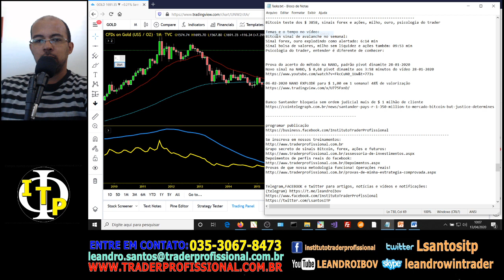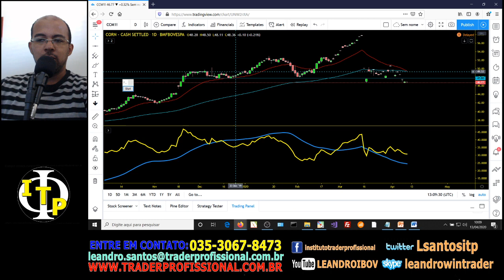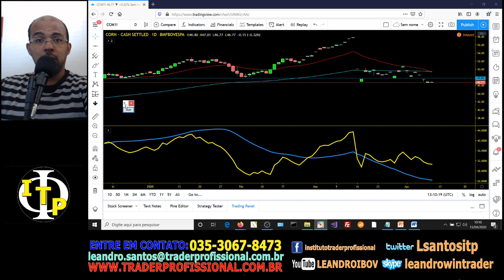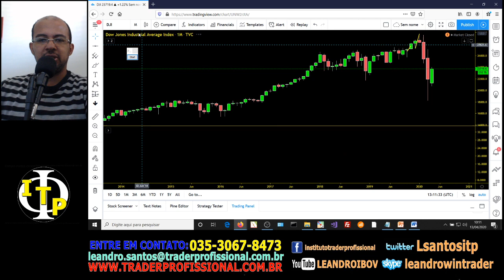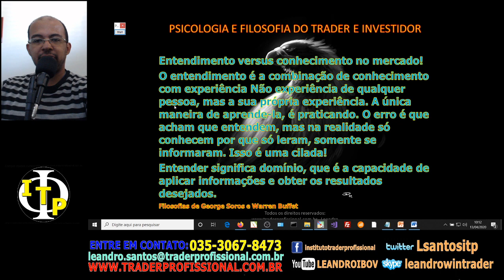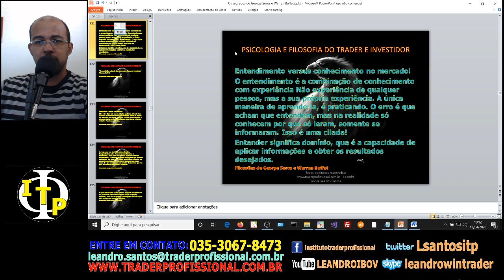Bitcoin teste dos $ 3858, sinais forex e ações, milho, ouro, psicologia do trader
Temas e o tempo no vídeo:
Bitcoin sinal de avalanche no semanal:
Sinal forex, ouro explodindo como alertado: 6:14 min
Sinal bolsa de valores, milho sem liquidez e ações também: 09:53 min
Psicologia do trader, entender é diferente de conhecer:

Grupo secreto de sinais Bitcoin, forex, ações e futuros:
Provas de que nossa metodologia funciona! Operações reais!
Estratégia bitcoin: + de 10.000% em 10 anos! Curso completo grátis!